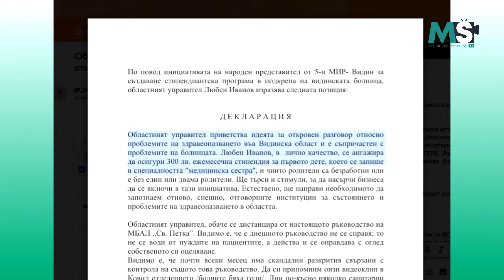Областният управител на Видин поиска оставката на шефката на МБАЛ "Света Петка" (репортаж)